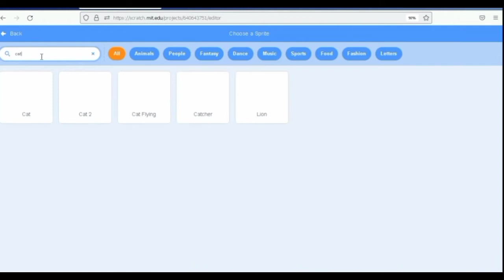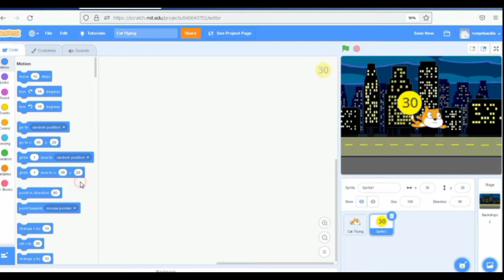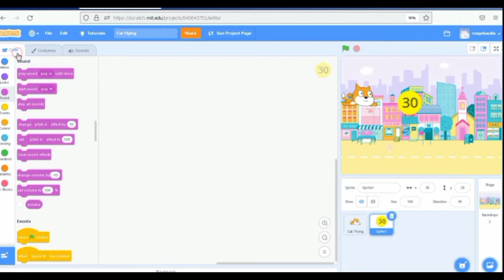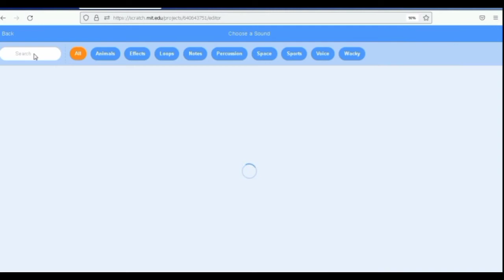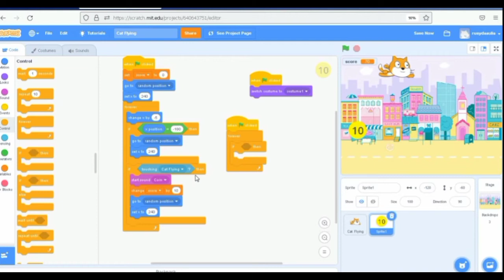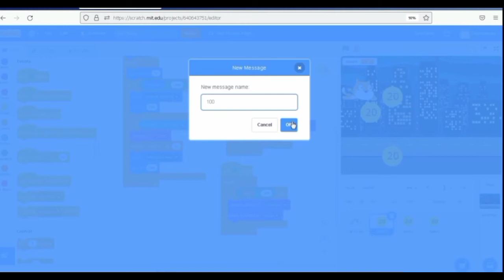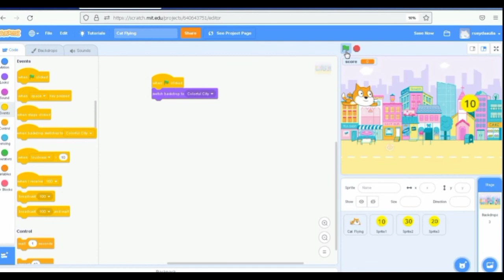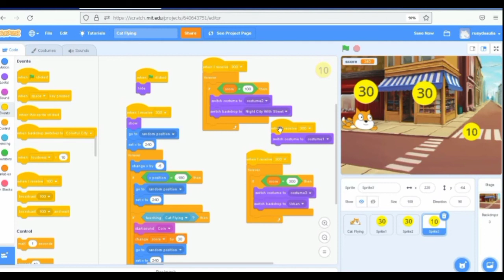Wadidaw....... Tutorial membuat Cat Flying | Scratch 3.0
Hello guys !! Yuk langsung diikutin caranya